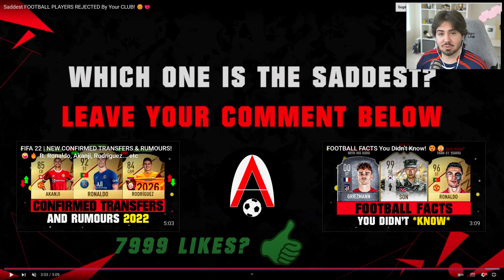JOGADORES FAMOSOS QUE JÁ FORAM REJEITADOS NO INICIO DA CARREIRA!